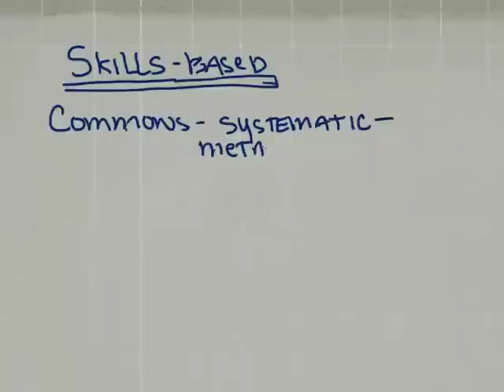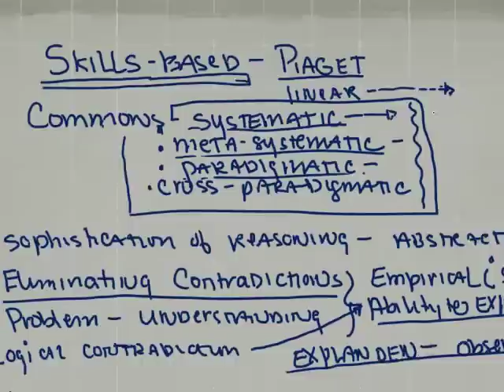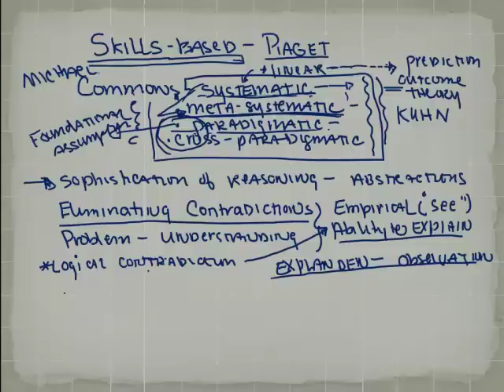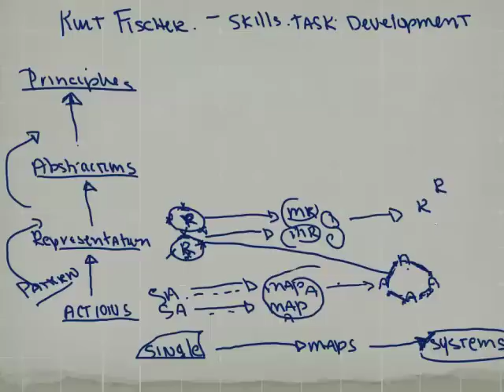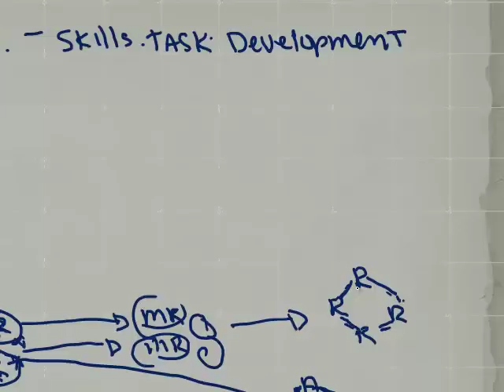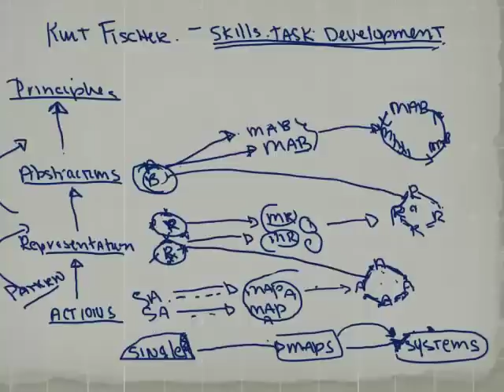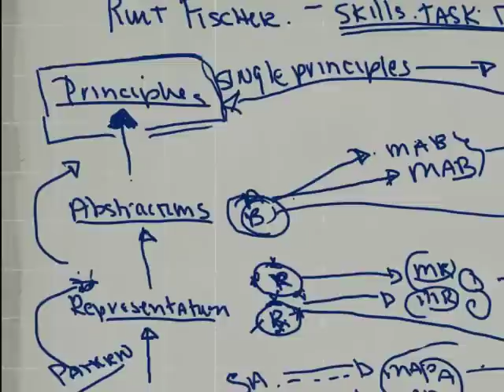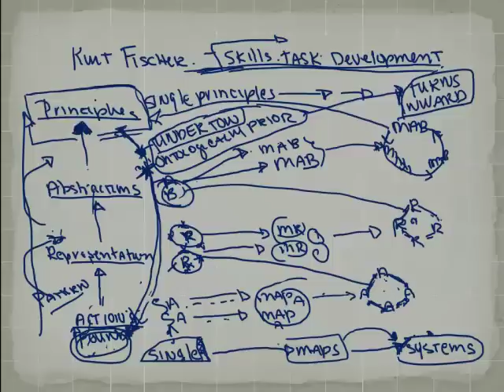Part 4B Skill Based Models Dialectics and Cognitive Development